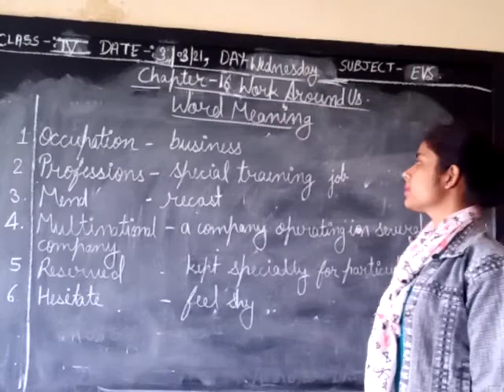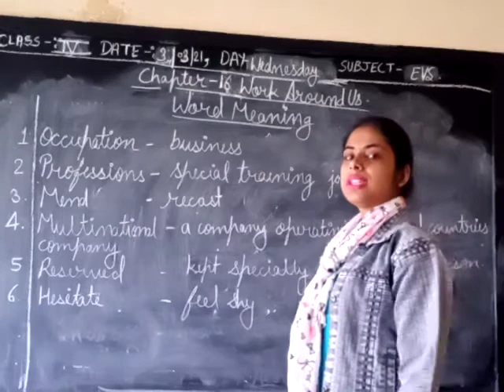Class -4.EVS.Chapter -16.Work Around Us